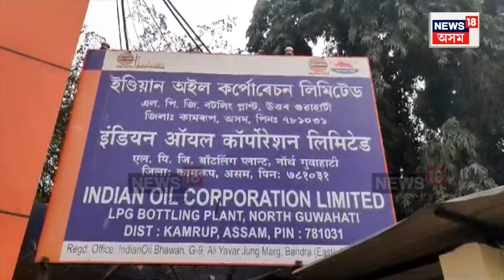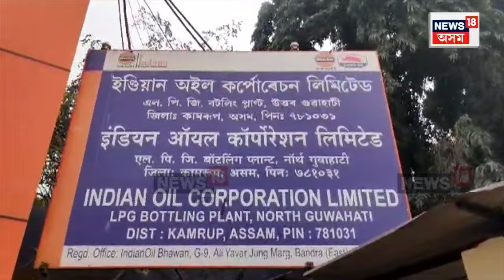LPG Crisis in Northeast | মাঘ বিহুৰ প্ৰাকক্ষণত ৰাজ্যত ৰন্ধন গেছৰ নাটনি ! N18V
LPG Crisis in Northeast | মাঘ বিহুৰ প্ৰাকক্ষণত ৰাজ্যত ৰন্ধন গেছৰ নাটনি। উত্তৰ পূবৰ ৭টা ৰন্ধন গেছ প্ৰকল্পৰ পৰিবহণ সেৱা বন্ধ কৰাৰ ফলত হাহাকাৰ লাগিছে গ্ৰাহকৰ মাজত। নৰ্থ ইষ্ট পেকড LPG ট্ৰেন্সপ’ৰ্টাৰ এছ’চিয়েচনৰ অনিৰ্দিষ্টকালীন ধৰ্মঘটৰ ফলত স্তব্ধ হৈ পৰিছে ৰন্ধন গেছৰ পৰিবহণ সেৱা।